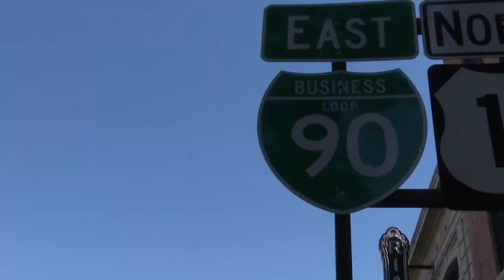Man charged after theft of Bozeman police car